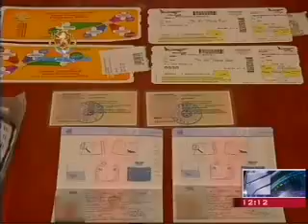სახალხო დამცველი ტყიბულში მაღაროელებს შეხვდა 08 02 2014 რუსთავი 2 კურიერი 12 00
ომბუდსმენის შეხვედრა ტყიბულში საქნახშირის მაღაროელებთან. უჩა ნანუაშვილმა მაღაროებში დასაქმებულ მუშებთან ადგილზე სამუშაო პირობებში არსებული უსაფრთხოების ნორმებით დაინტერესდა. სახალხო დამცველი ადგილზე გაეცნო საწარმოს და ინფრასტრუქტურულ პროცესებს. შეხვდა ადმინისტრაციის წარმომადგენლებს და იმ პროექტების შესახებ მოისმინა, რომელიც რეფორმირების პროცესში უკვე განხორციელდა ან სამომავლოდ არის დაგეგმილი.